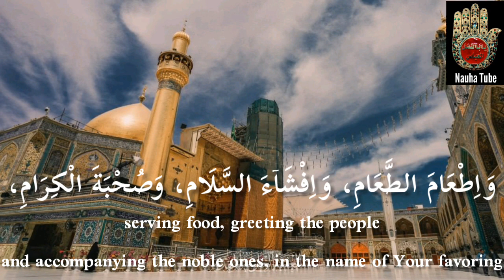Ramadan Daily Dua | Day 8 | Beautiful Recitation | Arabic | Translation | Exclusive | HD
Arabic

اَللّٰهُمَّ ارْزُقْنِيْ فِيْهِ رَحْمَةَ الْاَيْتَامِ، وَاِطْعَامَ الطَّعَامِ، وَاِفْشَاۤءَ السَّلَامِ، وَصُحْبَةَ الْكِرَامِ، بِطَوْلِكَ يَا مَلْجَاَ الْاٰمِلِيْنَ۔

Translation

O Allah, on this day, (please) grant me having mercy upon the orphans, serving food, greeting the people, and accompanying the noble ones, in the name of Your favoring, O Shelter of the hopeful ones!

Transliteration

ALLAAHUMMAR ZUQNEE FEEHE RAHMATAL AYTAAME WA IT-A'AMAT TA-A'AME WA IFSHAA-AS SALAAME WA SOHBATAL KERAAME BE-TAWLEKA YAA MAL-JA-AL AAMELEENA.

Salaam un Alaykum

Daily Dua for the Holy Month Of Ramzan.

Recited By Janab Ali Haider Bharwani